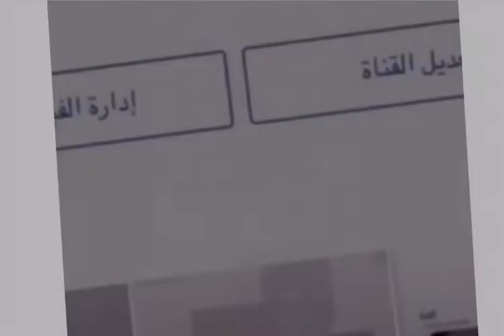شكرا على 21 مشتركك😭😭❤️ مااتحمل احبكم❤️❤️😭✨✨